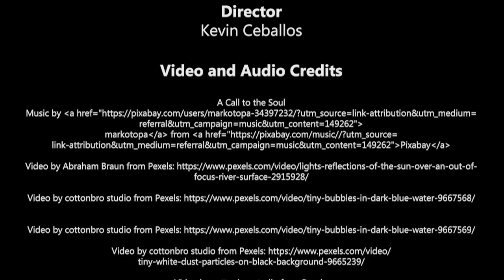Creativity Video Collage